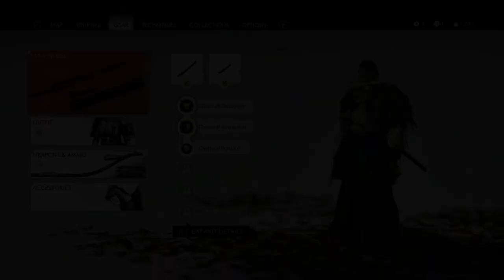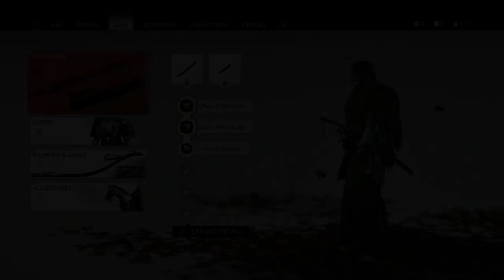Ghost Of Tsushima - All Sword Kit Skins Showcase (Fit With Armor)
Hey guys welcome back This video will show you all Sword Kit Skin I got in Ghost Of Tsushima.

The Ghost Of Tsushima is a Samurai game take place in 1287 where you play as Jin a samurai fight to protect his island from Mongol.

Channel Intro
XStation is a gaming channel where i focus on all type of videos game such as
- Adventure
- Shooter
- Action gameplay
- Puzzle game
Content I will focus on the most are
- Gameplay
- Tutorial
- Boss Fight
- Guide
- Walkthroug and more
guide and more.

All video games I'll be posting will always be the lastest and big game and sometimes I'll be posting old video game that I haven't cover before.
All games footage are all filmed, recorded, play and edit by myself.
Every game I cover has asked permission from the game publishers before covering it.